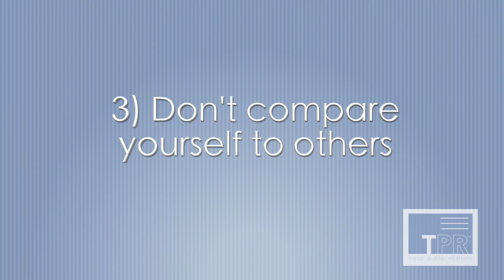How Candidates can be More Authentic on Camera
When you're planning to create a campaign video (or any type of video)--, before you write your content, before you think about storyboards and music, you must do this first: Strive to be authentic on camera. When you're true to yourself, you appear more relatable to your audience.

This video is about how to be authentic and provides 3 tips:
1) Figure out who you are
2) Don't focus on who you used to be
3) Don't compare yourself to others.